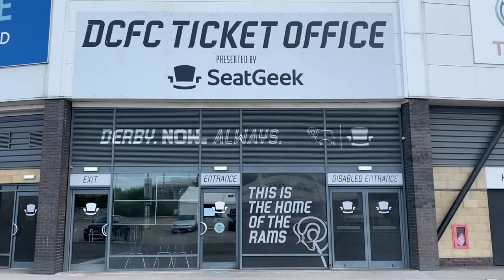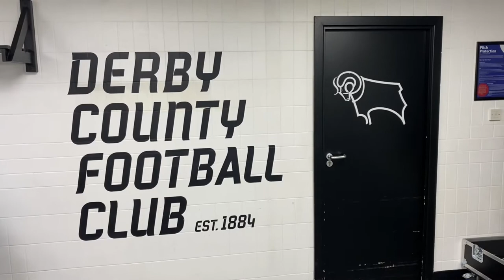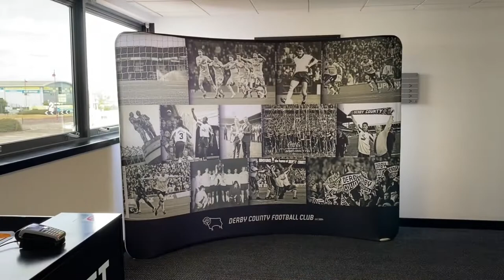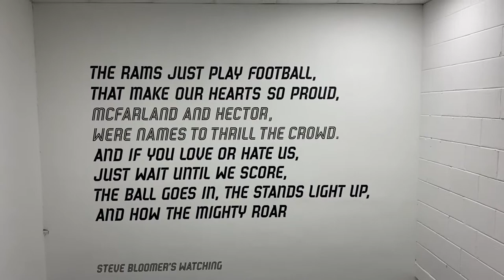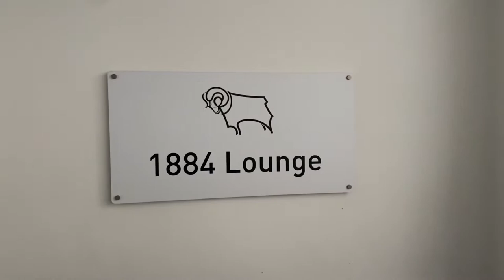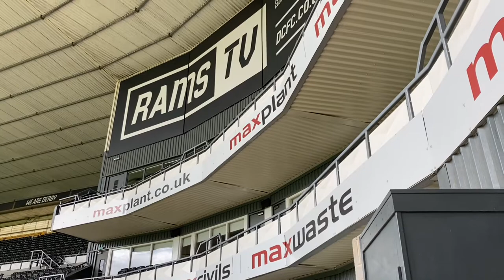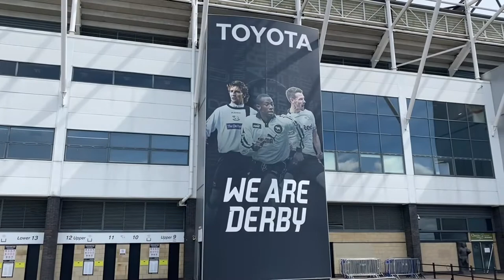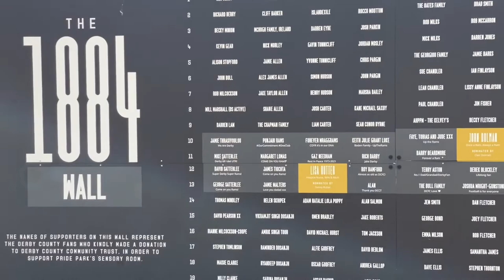Derby County Stadium Tour